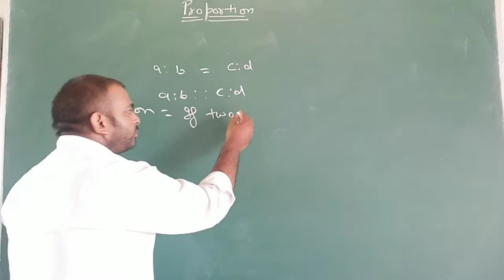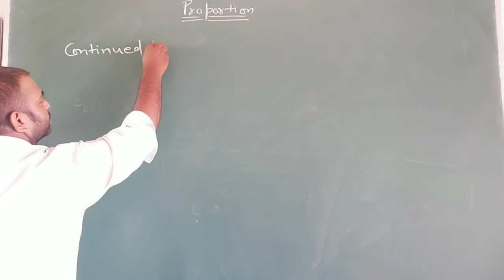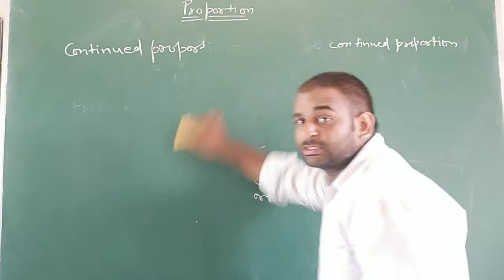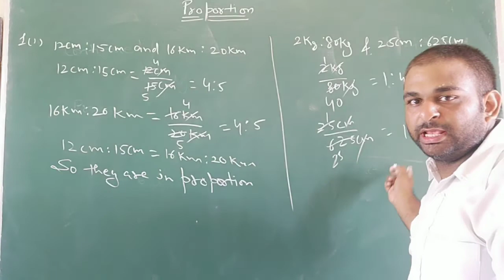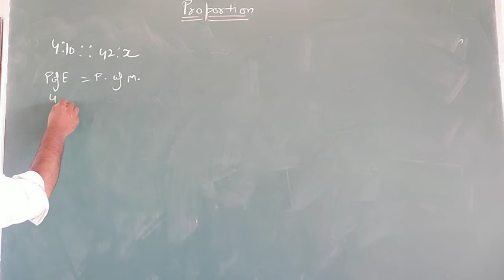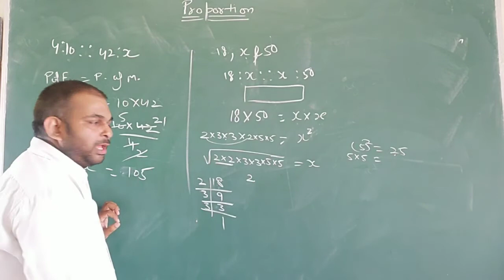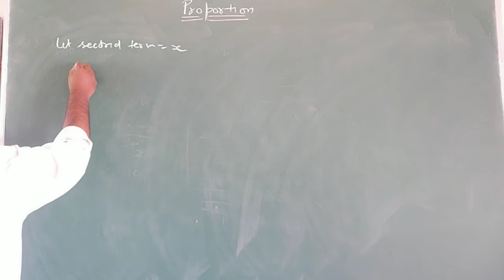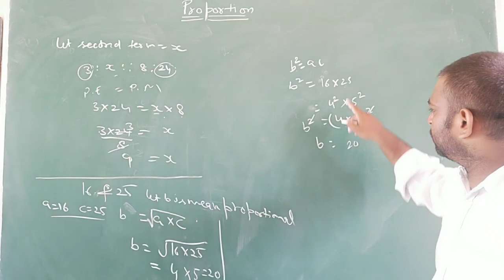Class6th Ratio and proportion Q1-5 of Ex7.2